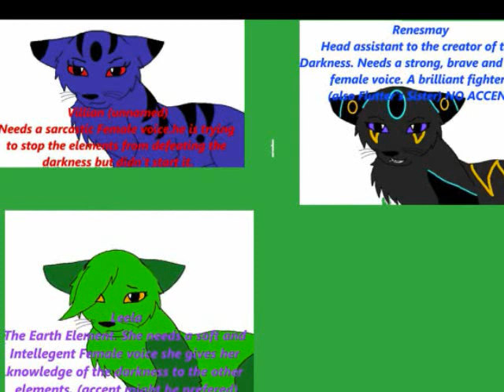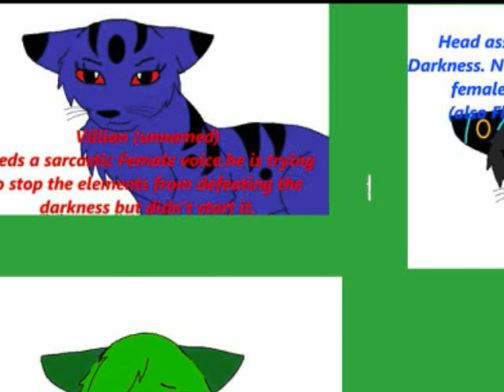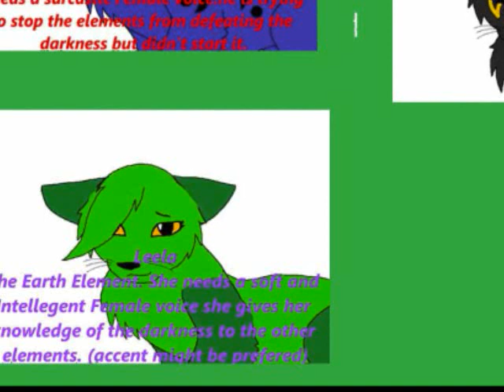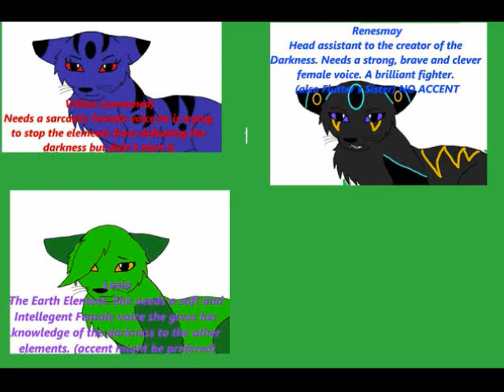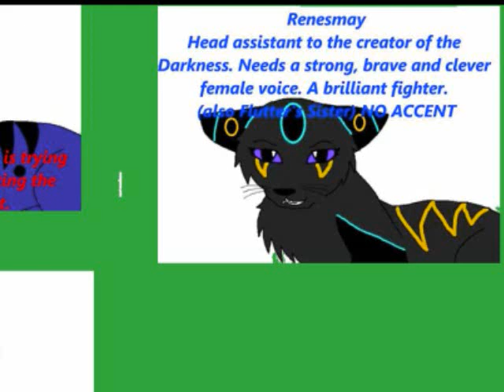"The Final Element" Audition for waterfootwarrior123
This is my terrible audition for a great series :D

I did different voices so you can decide which voice you would want for the character if I got a part :)